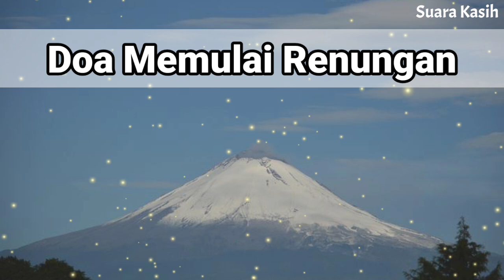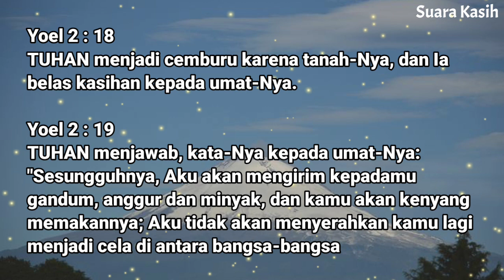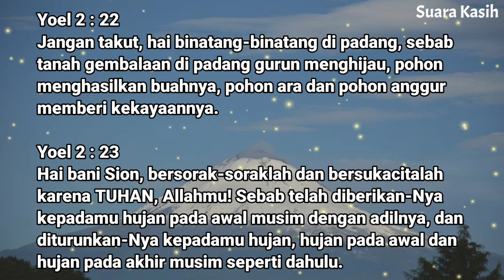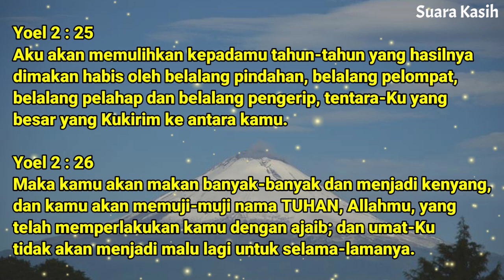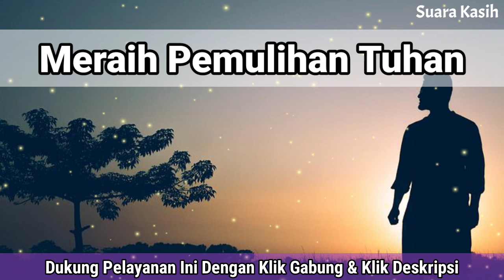Renungan Malam Kristen - Doa Malam - Suara Injil - Pohon Kehidupan Terbaru - Renungan Malam Terbaru